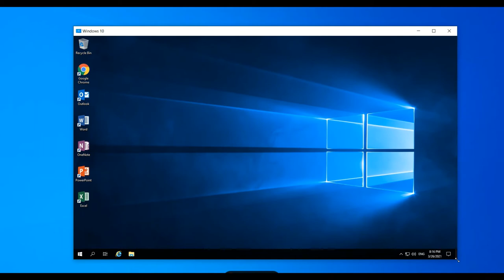How to Optimize Dynamic Resolution in Parallels RAS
In this video, you will learn about the dynamic resolution feature that offers Smart-Sizing capabilities with Parallels Remote Application Server (RAS). Dynamic resolution allows users to scale and resize resolution of the remote desktop session in windowed mode to dynamically update and match what is available on the client. This feature also supports single monitor and multi monitor, as well as supports WVD using advance client feature set.

Parallels RAS a streamlined remote working solution that provides secure access to virtual desktops and applications.